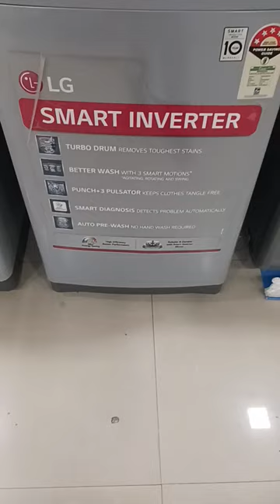Lg 8 Kg Fully Automatic W/M Machine